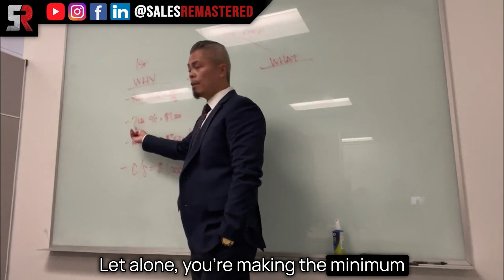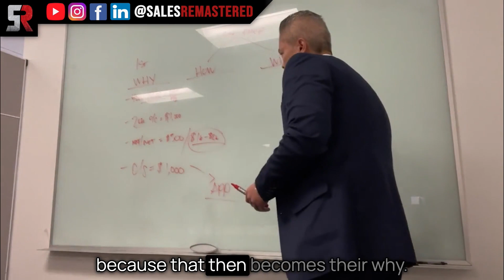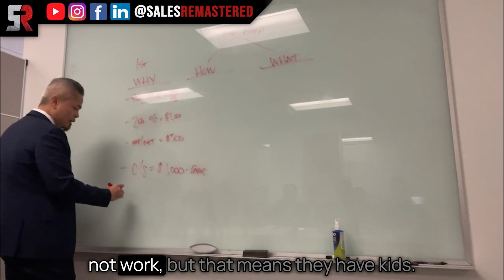Counselling Them While Driving the Call | Sales Call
There are questions that may not seem important to ask during your sales call. But by asking these specific questions, you will gain information that you can leverage! By using these questions, you make them feel even more that you can help them.

▶️ RECOMMENDED PROGRAMS

🥇 Learn the Secret Formula!

▶️ FREE STUFF!!